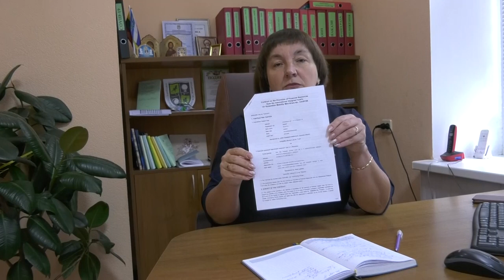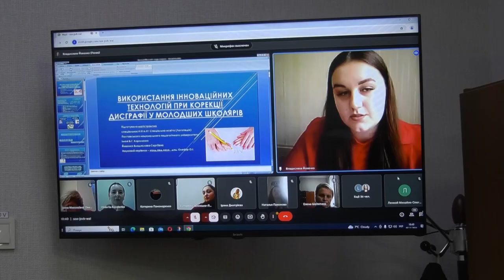СумДПУ Онлайн №38